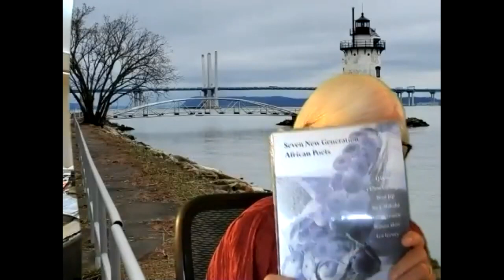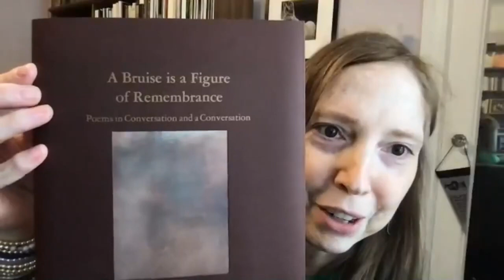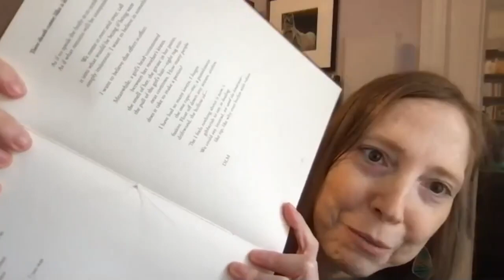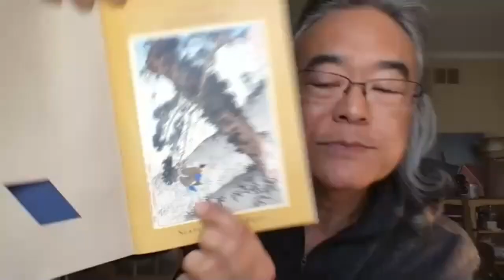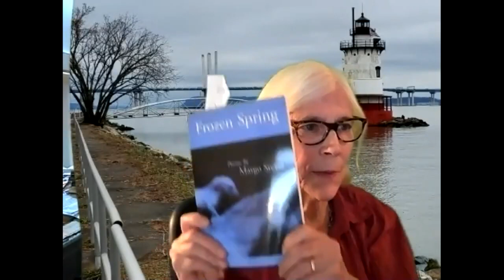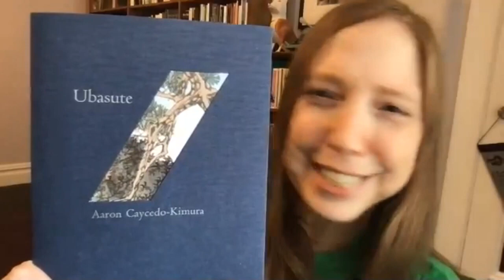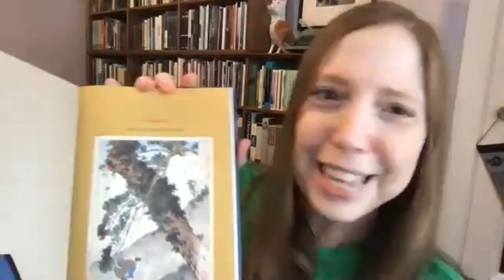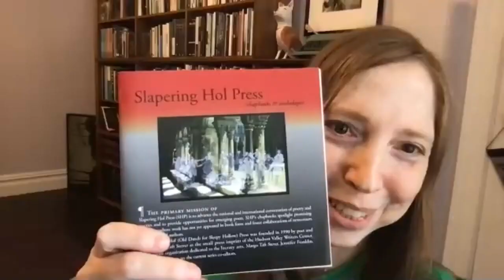Cultivating Voices Live Slapering Hol Press 18Apr2021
0:00:00 Opening - Sandra Yannone
0:03:20 Slapering Hol Press - Margo Taft, Jennifer Franklin
0:15:10 Aaron Caycedo-Kimura
0:34:20 Sally Bliumis-Dunn
0:56:30 Margo Taft Stever
1:13:20 Jennifer Franklin
1:32:20 Closing - Sandra Yannone